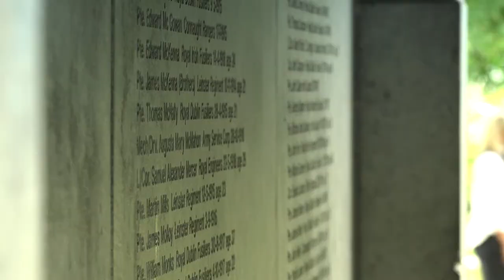St Laserian's Trail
This trail starts in Old Leighlin, which in the 7th century hosted an important synod of Irish bishops, and now is home to one of Ireland’s finest medieval churches. This trail meanders through the heart of the county towards Myshall at the foot of the Blackstairs Mountains where the visitor can admire the exquisite Adelaide Memorial Chapel. The trail also includes the Quaker burial grounds in the Fenagh and Ballon, areas which remind us that the county included communities whose belief systems operated outside the mainstream Catholic and Church of Ireland faiths.